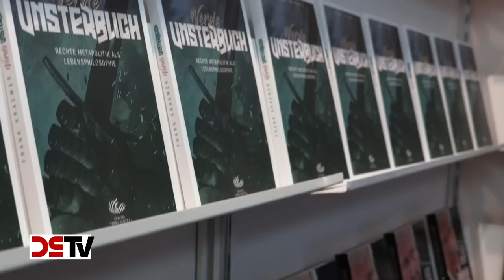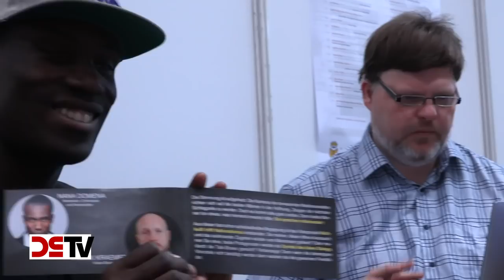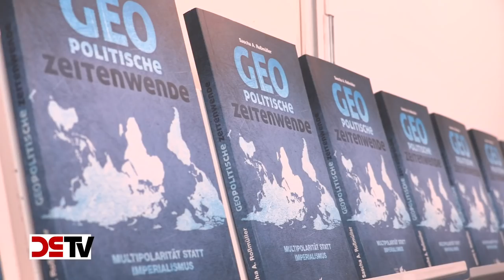Großer Mobilisierungserfolg auf der Leipziger Buchmesse 2019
Tausende Verlage sind auf der Leipziger Buchmesse, die vom 21. bis 24. März stattfand, vertreten. Den eigentlichen Farbtupfer im politisch-medialen Einheitsbrei bildete jedoch auch dieses Jahr wieder die Teilnahme von ETN und DS.

Wie schon im letzten Jahr, als DS-Verlag und ETN erstmalig auf der Buchmesse mit einem eigenen Stand vertreten waren, so bildeten diese auch diesmal den Kristallisationskern für »die andere Meinung« (Untertitel der DS), der aus Sicht etablierter Medien und Parteien am besten gar kein Podium geboten werden dürfte, wie man auch schon an der künstlich empörten Berichterstattung über die Teilnahme nicht mal einer Handvoll rechter bzw. nationaler Verlage im Vorfeld ablesen kann.
Den vollständigen Bericht zur Leipziger Buchmesse 2019 aus der Sicht von ETN und DS, mit weiteren Videos zum Thema, können Sie hier lesen